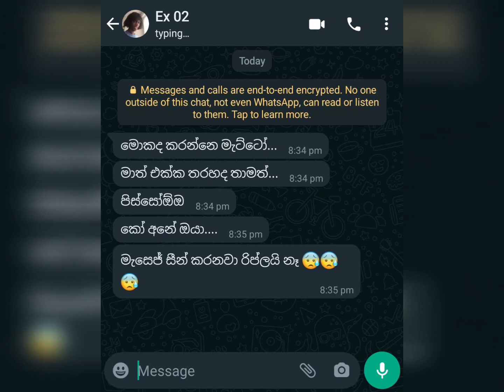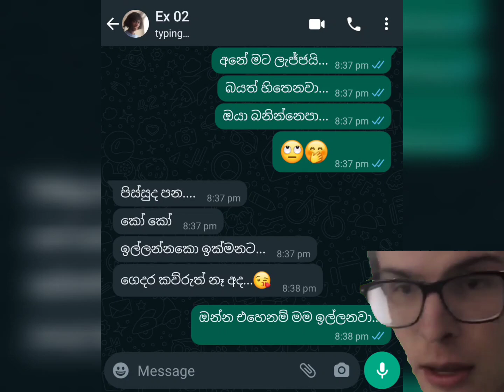ඔයා මං වෙනුවෙන් ඕනෙම දෙයක් දෙනවද? | Sinhala Chat